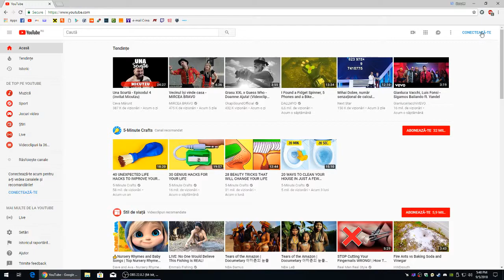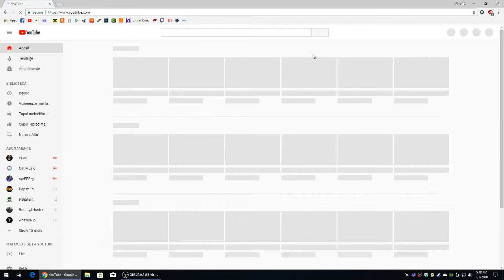Tutorial pentru a va scoate contul de youtube de la privat .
Daca vreti puteti sa faceti o donatie la linkurile de mai jos . Multumesc .

• Specificatii PC:
 Carcasa   :  Segotep Racing MiddleTower
 Procesor:  Intel Core™ i7-2600K SandyBridge, 3400MHz
 Placa de baza : Gigabyte GA-H61M-S2PV
 Placa video : nVIDIA GeForce GTX 1060 3GB
 Memorie Ram : Kingston 8GB DDR3 1333MHz CL9
 SSD : Samsung 860 EVO 250GB
 HDD : SEAGATE BarraCuda 1TB, SATA3, 64MB, 7200rpm
 Sursa : Sirtec High Power Eco II, 450 W
 Casti : Acme Over-Head CD-850
 Mouse : X by SERIOUX Devlin
 Tastatura : MARVO K616
 Monitor : AOC G2590VXQ, 24.5", Full HD, FlickerFree
 Sistem de operare : Microsoft Windows 10 Pro